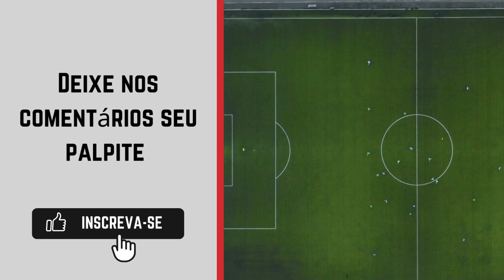Sport-ES x Tupy onde ASSISTIR AO VIVO 🔴| Capixaba Série B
Transmissão do Capixaba Série B: Federação de Futebol do Estado do Espírito Santo